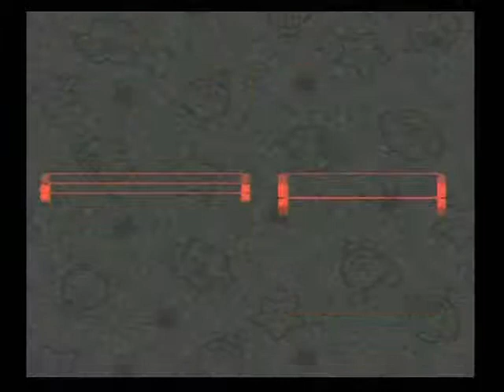スーパーマリオRPG 074